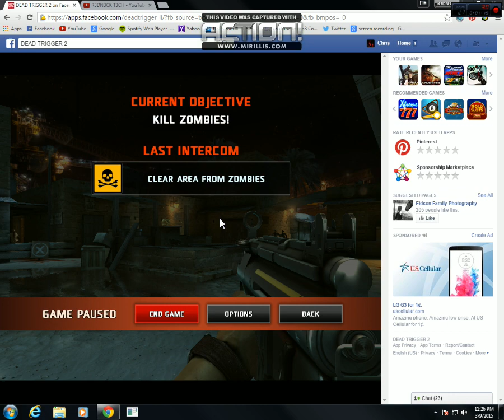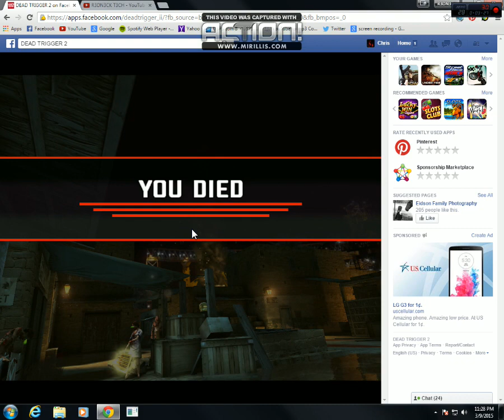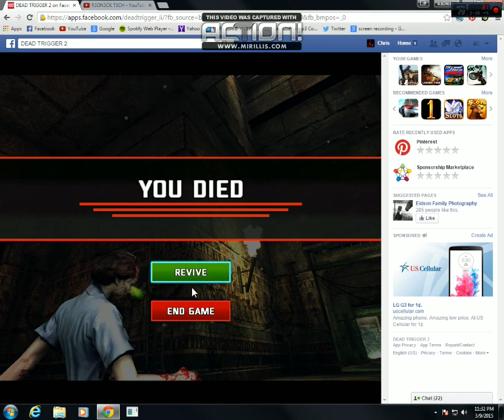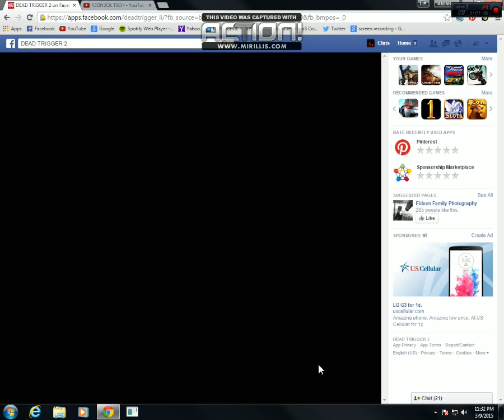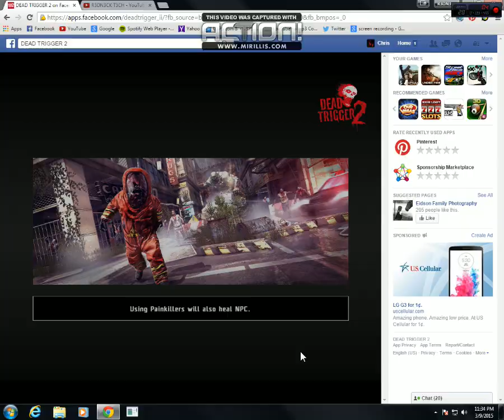DEAD TRIGGER 2!!! GAME PLAY...!!EPIC FAILS!!!!P.C.